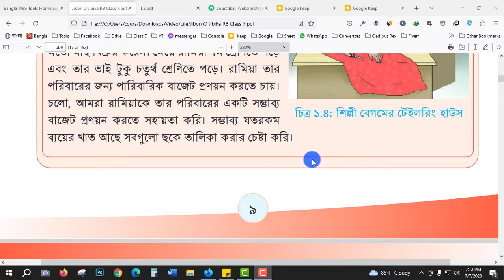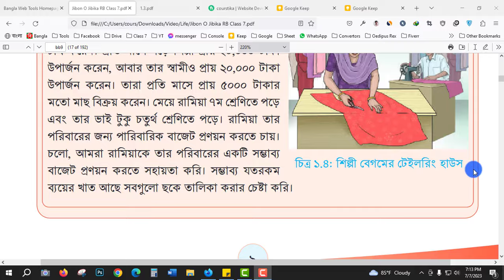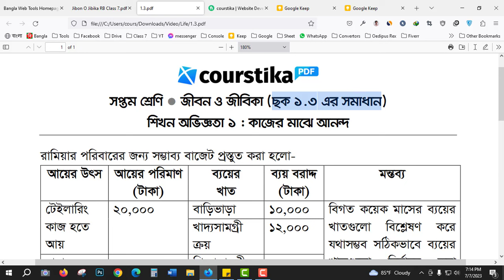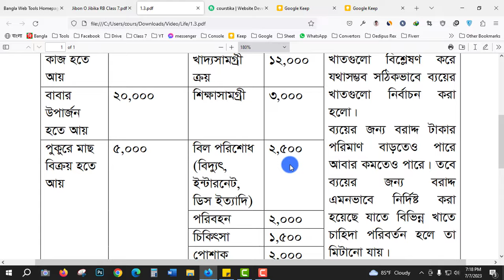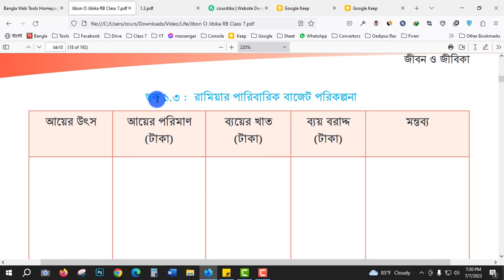৭ম শ্রেণির জীবন ও জীবিকা ১ম অধ্যায় ছক ১.৩ || রামিয়ার পারিবারিক বাজেট পরিকল্পনা || Courstika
৭ম শ্রেণির জীবন ও জীবিকা ১ম অধ্যায় ছক ১.৩ : রামিয়ার পরিবারের জন্য সম্ভাব্য বাজেট প্রস্তুত করা হলো।
class 7 jibon o jibika chapter 1 page 10
jibon o jibika class 7 chapter 1 page 10
৭ম শ্রেণির জীবন ও জীবিকা ১ম অধ্যায় ১০ পৃষ্ঠা
৭ম শ্রেণির জীবন ও জীবিকা ১ম অধ্যায় ১০ পৃষ্ঠা
৭ম শ্রেণির জীবন ও জীবিকা ১ম অধ্যায় ছক ১.৩
৭ম শ্রেণির জীবন ও জীবিকা ১ম অধ্যায় ছক ১.২
৭ম শ্রেণির জীবন ও জীবিকা ১ম অধ্যায় ১২ পৃষ্ঠা
৭ম শ্রেণির জীবন ও জীবিকা ১ম অধ্যায় সমাধান
৭ম শ্রেণির জীবন ও জীবিকা ১ম অধ্যায় ১.৪
৭ম শ্রেণির জীবন ও জীবিকা ১ম অধ্যায় ছক ১.৪
৭ম শ্রেণির জীবন ও জীবিকা ১ম অধ্যায় ১১ পৃষ্ঠা
৭ম শ্রেণির জীবন ও জীবিকা ১ম অধ্যায় ছক,সাপ্তাহিক পারিবারিক ব্যায়
সাপ্তাহিক পারিবারিক ব্যয় class 7
৭ম শ্রেণির জীবন ও জীবিকা ১ম অধ্যায় ছক ১.২